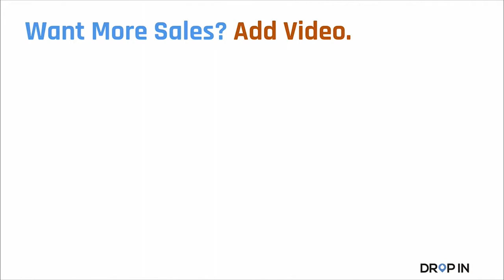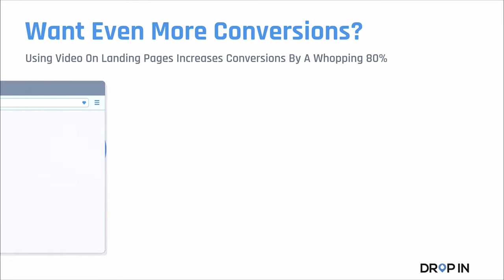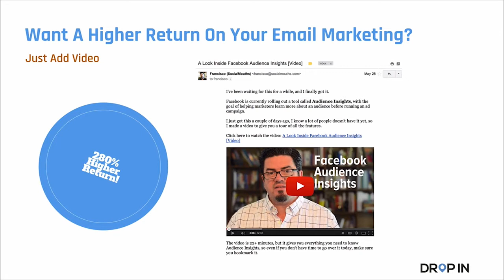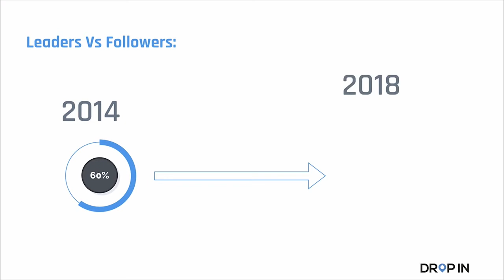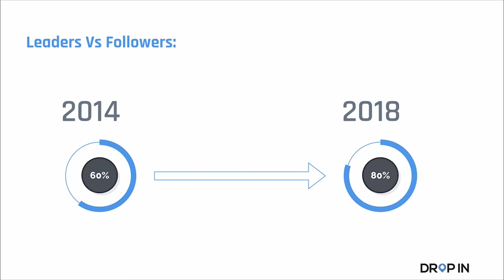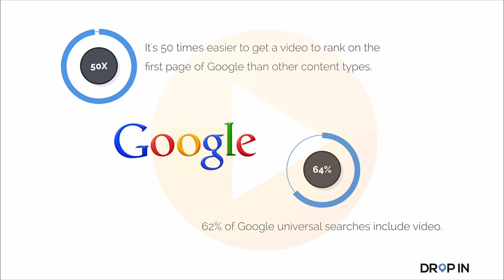Video Marketing Statistics for Local Video Marketers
Video Marketing Statistics really tell the story for Local Video Marketers. But you have to look beyond the video marketing statistics and think about the bigger picture as to how you are engaging and remaining relevant in a digital world.

According to Forrester Research it is 50x easier to achieve a page 1 ranking on Google with a video.

According to Implix, an introductory email that includes a video receives an increase click-through rate by 96%.

46% of users take some sort of action after viewing a video marketing ad, according to Online publishers association.

According to Forbes, 59% of executives would rather watch video than read text.

Enjoyment of video ads increase purchase intent by 97% and brand association by 139% according to Unruly.

90% of information transmitted to the brain is visual, and visuals are processed 60,000X faster in the brain than text. (Sources: 3M Corporation and Zabisco)

Blog posts incorporating video attract three times as many inbound links as blog posts without video. (Source: SEOmoz)

Online video now accounts for 50 percent of all mobile traffic and up to 69 percent of traffic on certain networks. (Bytemobile Mobile Analytics Report)

Mobile and tablet shoppers are three times as likely to view a video as laptop or desktop users. (NPD)

More than 1 billion unique users visit YouTube each month, spending more than 4 billion hours watching videos (YouTube).

According to Retail Touchpoints, the Step2 Company found that shoppers who viewed video were 174% more likely to purchase than viewers who did not. (Retail Touchpoints Channel Innovation Awards)

The average user spends 88% more time on a website with video. (Source: Mist Media)

Video and e-mail marketing can increase click-through rates by more than 90%. (Source: Mist Media)

Having video on the landing page of your site makes it 53% more likely to show up on page 1 of Google. (Source: Mist Media)

And if you’re dying to show up on the front page of Google search results (and who isn’t?), having video on your landing page can make it 53% more likely to show up on page 1 of those results. (Source: Mist Media)

52 percent of consumers say that watching product videos makes them more confident in online purchase decisions. (Invodo)

92 percent of mobile video viewers share videos with others. (Invodo)

Landing pages with video have up to 800% more conversion than the same page without a video. So if you’re spending a lot of time finessing that web copy, you may have better luck with a video. (Source: Orion21).

Video equals higher viewer retention. The information retained in one minute of online video is equal to about 1.8 million written words. (Source: Brainshark)

Video attracts two to three times as many monthly visitors, doubles their time spent on the site and has a 157% increase in organic traffic from search engines. (Source: MarketingSherpa)

How does video marketing impact your traffic? Video attracts two to three times as many monthly visitors and doubles their time spent on the site. On top of all of that, you see a 157% increase in organic traffic from search engines by including more video on your site (Source: MarketingSherpa).

Get a FREE SCAN of your business to see how you are viewed on countless local directory sites. It’s FREE and it’s powered by Drop In Local and Yext.

Drop In Local Video Marketing | Naperville Aurora Warrenville Oswego Plainfield Geneva Bolingbrook Elgin St Charles Chicago Chicagoland

Want to learn from some of the most remarkable, creative entrepreneurs on the planet? to listen in to the Make Your Mark Podcast!

Drop In Local is a local video marketing agency hell bent on sharing the remarkable people, passion and products behind the products and services in local communities across the United States.